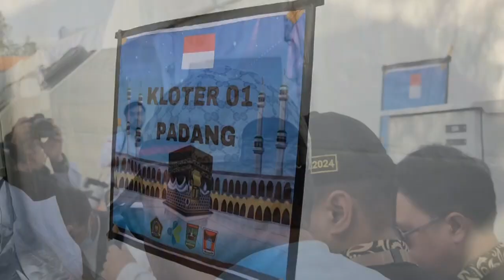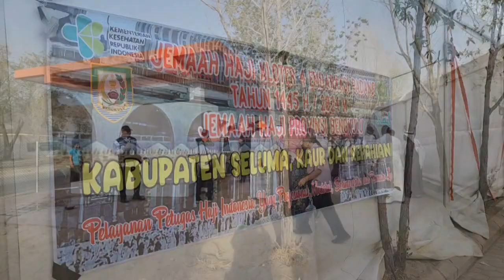Jemaah Bergerak ke Arafah Jumat Ini, Disiapkan Konsumsi 3 Kali Sehari